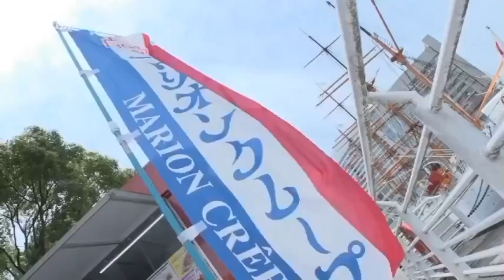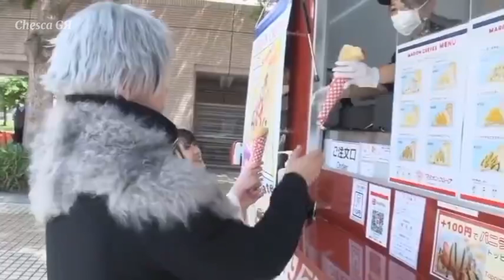BEAST Movie Behind The Scene: Atsushi x Kyouka Moments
Bungou Stray Dogs Beast Movie Live Action

Released movie on: 2022/01/07

Actors above:
Torigoe Yuuki as Nakajima Atsushi
Sakina Kuwae as Kyouka Izumi